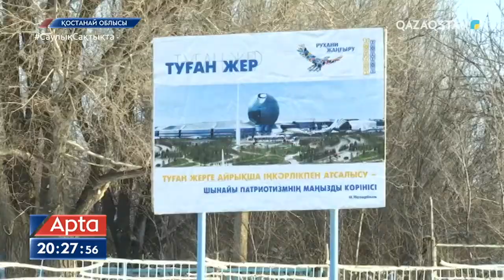Жол, су, газ жоқ. Қостанай облысында ел көшіп, ауылдар азайып жатыр